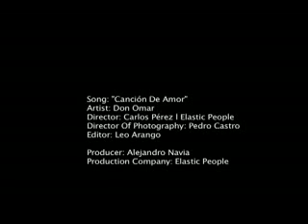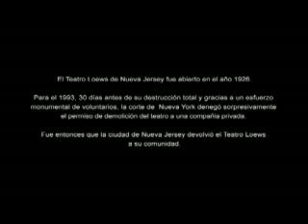DON OMAR CANCIÓN DE AMOR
LIRICA
Esto es un tema que nació en el orfanato
y que hizo creer a,un incrédulo corazón
que penso que luego de haber sido lastimado
nunca volveria amar
hoy por ti le doy gracias al tiempo
un beso (El Rey).

Hoy note
un instinto,algo distinto,en que me fije
esa mirada y esa sonrisa
que de lejos me distes.

Quiero decirte mil cosas que estamos haciendo
lo has notado,yo lo se.
No se si estoy confundido no te enojes conmigo
creo que te gusto y tu a mi tambien
Solo recuerda el colegio,los años de niño
junto a tu lado soy el chico aquel...
//que te vio crecer. //
y hacerte mujer..
que te vio crecer. y hacerte mujer.

You Danies
Shi may boyens
y yo su Rey,tu sabes
el orfanato.

Quizas soy muy callado y nunca te eh hablado
de esto que siento y ya no aguanto mas
Como es que no te das cuenta de que al que solo verte
yo q soy tan fuerte empiezo a temblar
Me canse de escribir cartas y dejarlas en tu puerta
nunca supiste quien era no me atrevi a firmar
Que mas querias que hiciera,si me pedias la luna
la luna te daba para ti nada mas.

///Para ti.
esta cancion de amor///

meyo,mambo
sencillo
el otro de aventura

///Para ti.

El amor esta donde se encuentra
te hara ver donde se busca
yo t busque por todas partes
y ya t encontre,ahora no t voy a perder

El rey
El orfanato
Nostros si hacemos musica

Para ti...